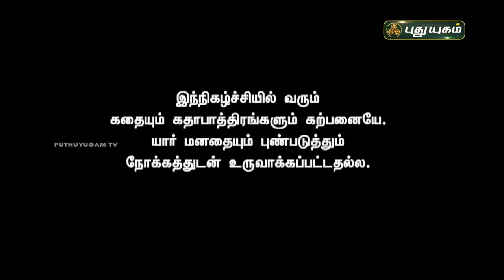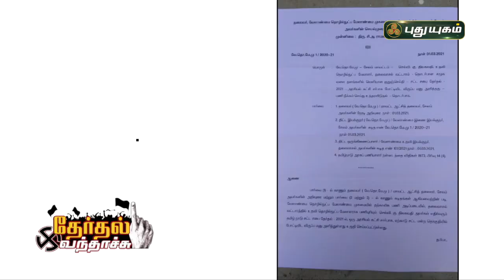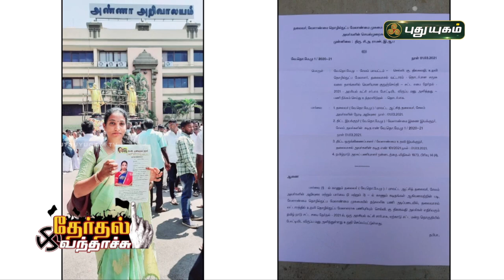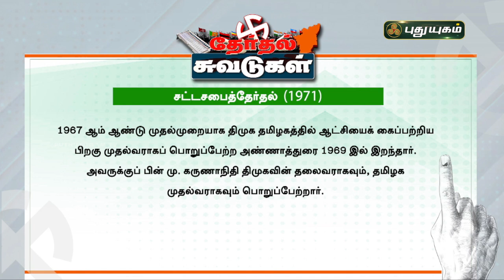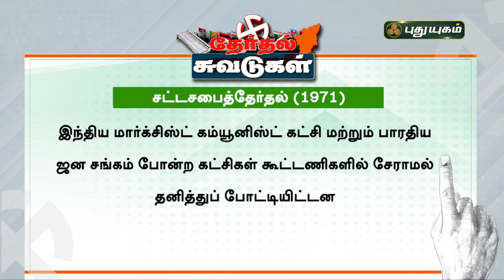கட்சிகள் மாறும் காட்சிகள் ! சும்மா இரு தம்பி | தேர்தல் வந்தாச்சு | PuthuyugamTV